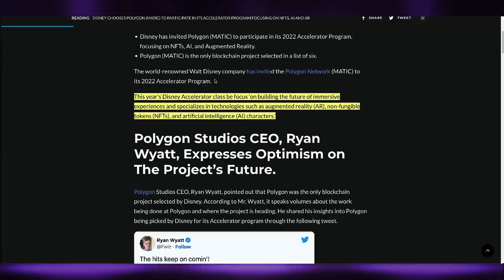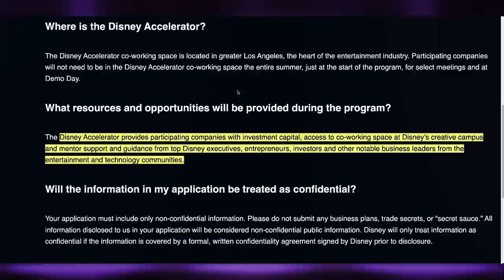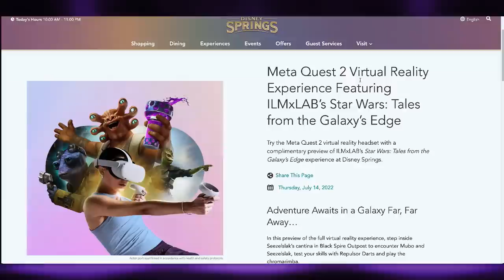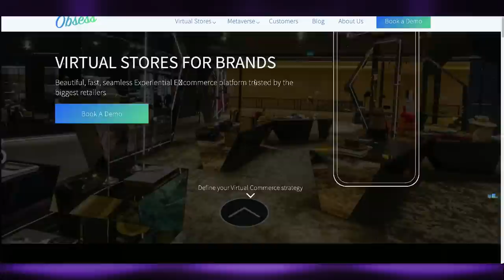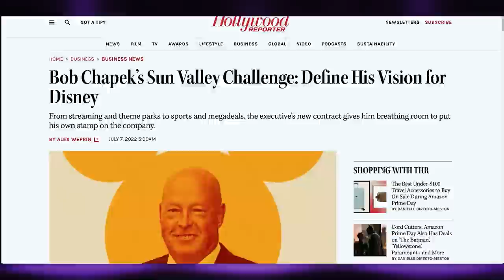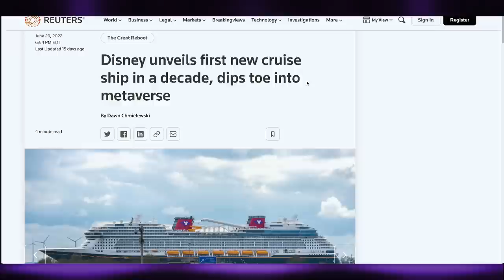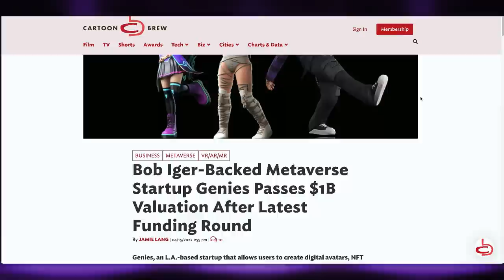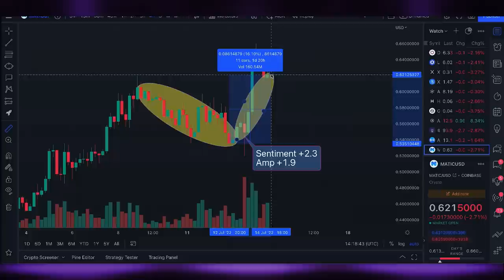Disney Chooses Polygon $MATIC For Metaverse!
Ethereum scaling solution Polygon has been selected to participate in Disney’s Accelerator Program to further Polygon’s development of Web3 experiences. The Ethereum scaling platform is one of six projects to be accepted into the Accelerator Program, which is focused this year on augmented reality (AR), nonfungible tokens (NFTs) and artificial intelligence (AI), according to a statement from The Walt Disney Company. We might be witnessing a monumental nexus event for crypto, NFT, VR/AR, and Metaverse adoption.

00:00 intro
00:22 Disney x Polygon MATIC
02:06 Disney Accelerator Program
03:50 Portfolio
04:24 VOID VR & Meta Quest
05:36 Flickplay NFT Social App
06:04 Inworld A.I. Characters
07:05 Obsess Virtual Stores
07:44 iTrust Capital sponsor
08:43 Red 6 Outdoor AR Headset
09:47 Bob Chapek
11:22 Disney Metaverse Begins
12:51 Disney Database
13:59 Bob Iger Metaverse
14:59 Disney Stock + $MATIC Charts
17:33 outro